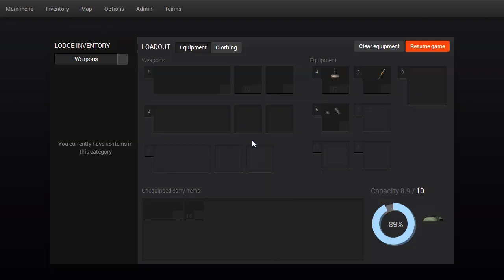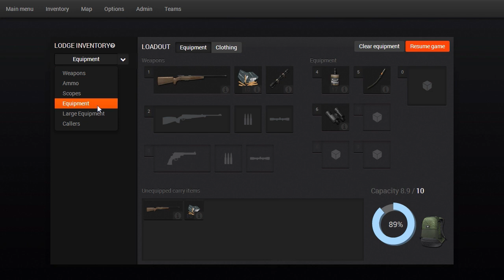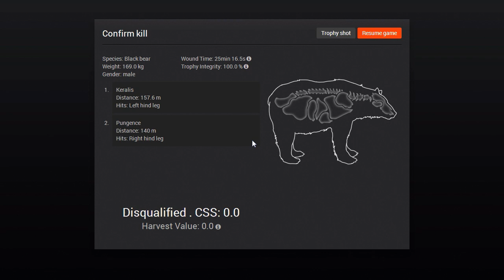The Hunter Gameplay - Goose Hunting for Bear!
Vine: Pungence